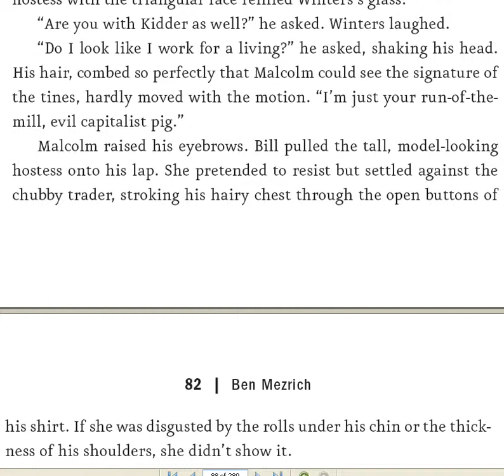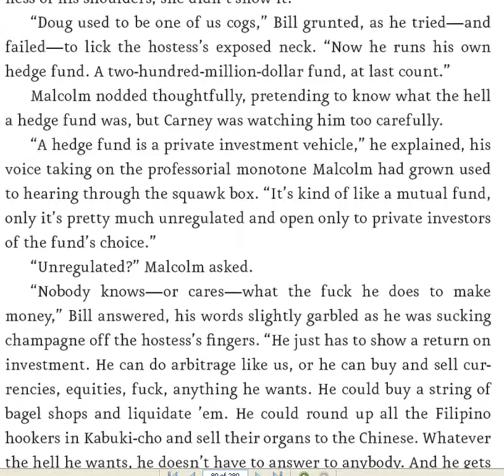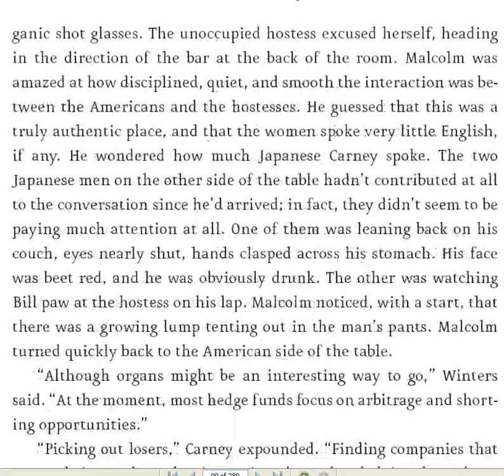Англия — родина лицемеров